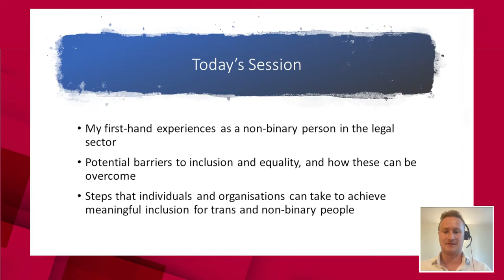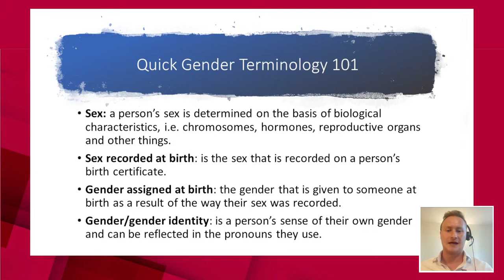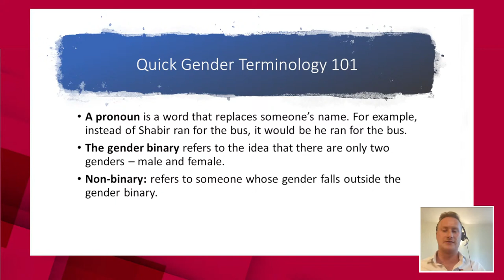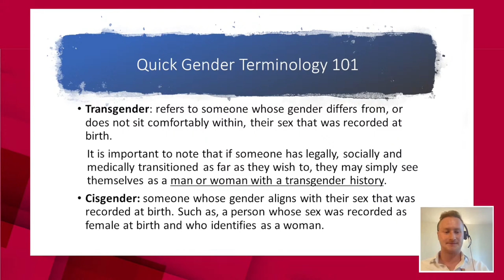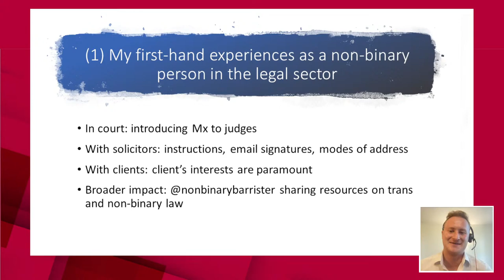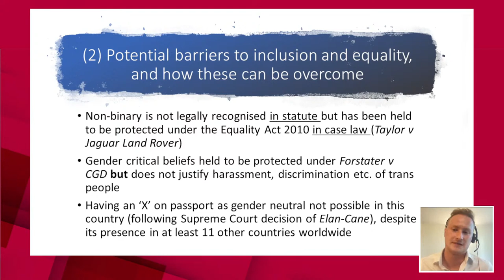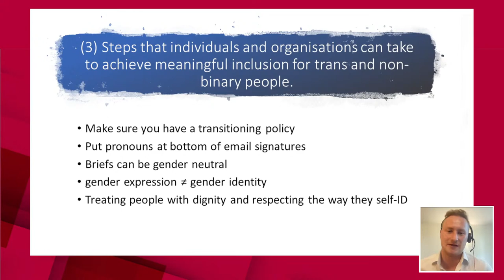Inclusive workplaces for trans and non-binary people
Watch our free webinar, staged on International Non-Binary People's Day, to hear from Mx Oscar Davies and our Executive Director, Robert Loughlin about inclusive workplaces for non-binary and trans people.